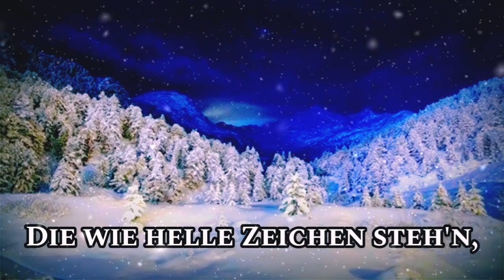Caroling with DK - Hohe Nacht der klaren Sterne - German Christmas Carol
"Hohe Nacht der klaren Sterne" (Great Night of Clear Stars) is a well-known German Christmas song originating from the 1930s. It was composed by Hans Baumann when he was 22, and instantly became popular with the public. Even after the decade, it continued to be published in songbooks and song collections, and performed by many people alike.